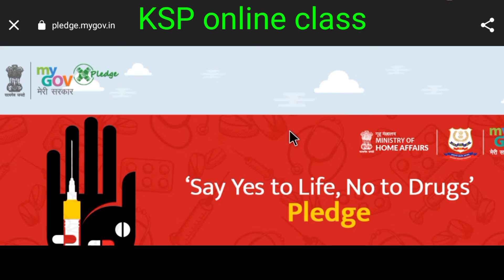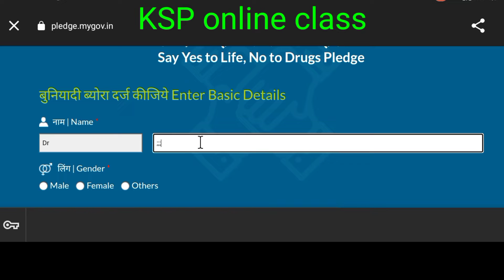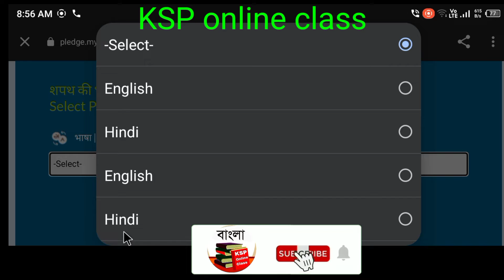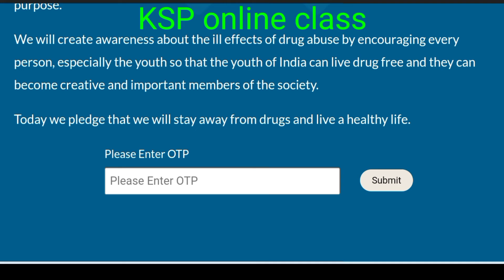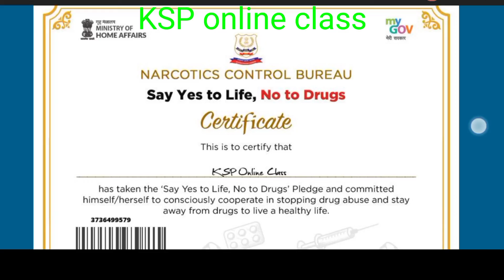✅New Government Certificate | free certificate 2023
New Government Certificate | free certificate 2022 | new government certificate free | free certificate

প্রত্যেকটি ছাত্রছাত্রী তরফ থেকে আমাদের চ্যানেল থেকে প্রতিনিয়ত সাজেশন গুলো ভিডিও সহ বিভিন্ন রকম মডেল কোশ্চেন ও বিভিন্ন রকম সার্টিফিকেট এবং চাকরির আপডেট প্রতিনিয়ত প্রকাশিত করা হচ্ছে ঠিক আছে সে সকল সার্টিফিকেট কিংবা সাজেশন গুলি তোমরা ফলো করো বন্ধুরা, নিশ্চয়ই তোমাদের সফলতা অর্জন করার কোনরকম বাধা আর থাকবে না সফল তোমরা হবেই হবে।

এ সার্টিফিকেট টিম মিনিস্ট্রি অফ হোম অ্যাফেয়ার্স এর তরফ থেকে প্রকাশ করা হয়েছে বন্ধুরা গভারমেন্টের এটি তোমরা সকলেই এপ্লাই করো এবং সার্টিফিকেটটি তোমরা নিয়ে নাও অবশ্যই পরবর্তীতে এই সার্টিফিকেটটি হয়তো বন্ধ হয়ে যেতে পারে তো অনেক রকম এই সার্টিফিকেটটি থেকে সুবিধা দিতে পারে তো বন্ধুরা এখনো সেরকম আপডেট আসেনি তো আপডেট আসলে আমরা অফিশিয়ালি ভাবে জানিয়ে দেব ঠিক আছে।।

এই সার্টিফিকেটটি সম্পূর্ণ বিনামূল্যে টাকা নিচ্ছে কোনো রকম টাকা নিচ্ছে না প্রত্যেকে আবেদন করো সবাই এটি পাবে ছেলে মেয়ে নির্ব িশেষে তোমরা প্রত্যেকে আবেদনটি করতে পারো।

my_government_new_certificate